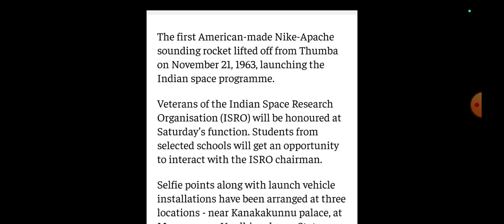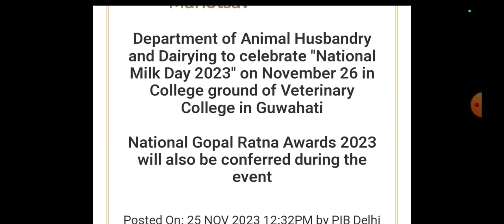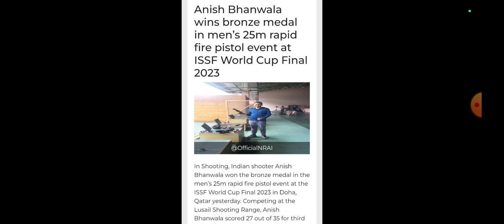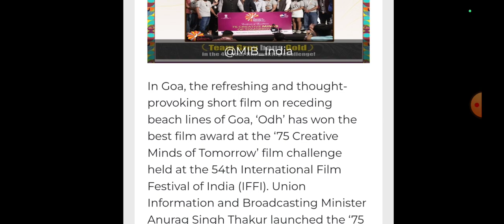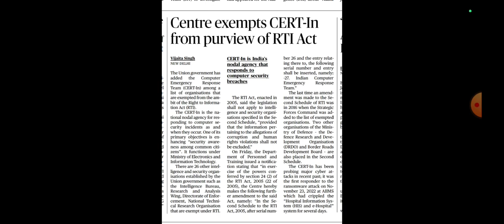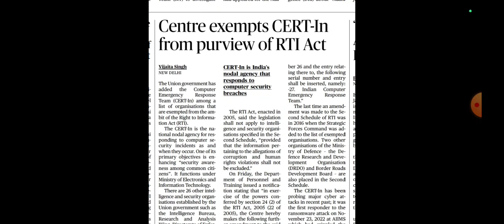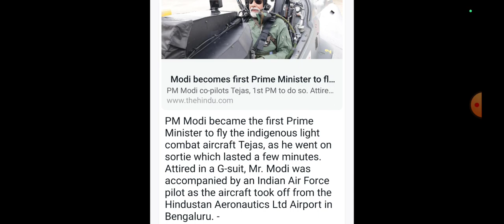25.11.2023 Telugu Current Affairs The Hindu, Radio News, PIB, PBNS Vision IAS/తెలుగు కరెంట్ అఫైర్స్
డైలీ తెలుగు కరెంట్ అఫైర్స్//Daily Telugu Current Affairs based on The Hindu Newspaper,All India Radio News, PIB, Prasara Bharati News Services and Vision IAS useful for DSC, TSPSC, Bank exams